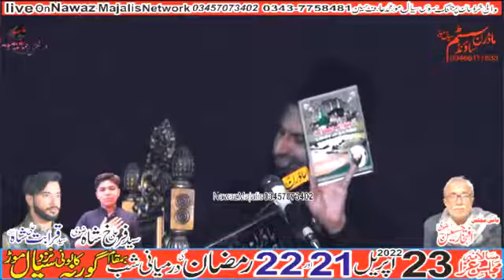Ahle shia Ke Nazdeek 12 Imam Kon | Or Inka Maqam Kaya Hai | Allama Azhar Abbas Haideri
if you are looking for somebody to make a review of your products or products of your company such as phones tablets PC gadgets or even apps you can contact us so we can make a deal...

allama azhar abbas haideri